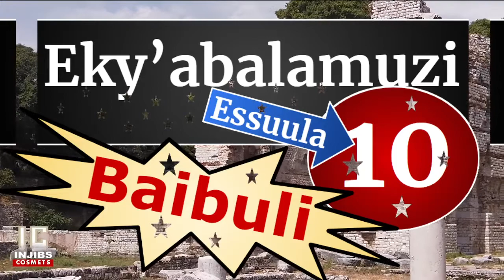Baibuli Luganda - EKY'ABALAMUZI 10 - Luganda Bible Audio - Ekitabo Ekitukuvu-Church Of Uganda-Injibs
NOTE

Tutandise okumenyamenya mu verses. Ssi mu kusoma, naye ku video wansi ojjakulaba akanyiriri akamyuufu, keeyawuddemu in all the verses. Bwokakwatako ojjakulaba nga kakutegeeza buli verse nennamba yaayo. B'okakoonako kajjakukutwaala butereevu ku verse eyo

SCRIPTURE

Awo oluvannyuma lwa Abimereki ne wabaawo Toola mutabani wa Puwa, mutabani wa Dodo, omusajja wa Isakaali, okulokola Isiraeri; n'abeera mu Samiri mu nsi ya Efulayimu ey'ensozi.
2 N'alamulira Isiraeri emyaka abiri mu esatu, n'afa, ne bamuziika mu Samiri.
3 Oluvannyuma lw'oyo ne wabaawo Yayiri Omugireyaadi; n'alamulira Isiraeri emyaka abiri mu ebiri.
4 Era yalina batabani be asatu, abeebagalanga abaana b'endogoyi asatu, nabo baalina ebibuga asatu, bye bayita Kavosuyayiri okutuusa leero, ebiri mu nsi ya Gireyaadi.
5 Yayiri n'afa ne bamuziika mu Kamoni.
6 Abaana ba Isiraeri ne beeyongera nate okukola ekyali mu maaso ga Mukama ekibi, ne baweereza Babaali, ne Asutaloosi ne bakatonda ab'e Busuuli, ne bakatonda ab'e Sidoni, ne bakatonda ba Mowaabu, ne bakatonda ab'abaana ba Amoni, ne bakatonda ab'Abafirisuuti; Mukama ne bamuvaako ne batamuweereza.
7 Obusungu bwa Mukama ne bubuubuuka ku Isiraeri, n'abatunda mu mukono gw'Abafirisuuti, ne mu mukono gw'abaana ba Amoni.

Bible Verses

0:00 - Intro

Eno ye Baibuli Y'oluganda era Ekitabo Ekitukuvu so go ahead and Download Books and also get Online Courses through listening to this Luganda Bible Audio. Eno ye  Endagaano Enkadde ebategekeddwa Israel Musaasizi.

In case you are looking for a Luganda Bible or maybe listen to an online bible audio in the Luganda language, follow this online bible school with all the Luganda bible books.

These Online Bible caurses are very clear and easy to learn from if you understand the Luganda Language.

CHANNEL ID:
UCNTCeZ7uD7yIIm0zPWEvDyw